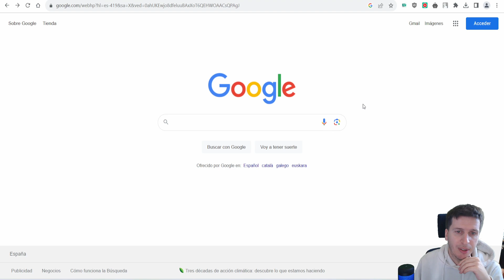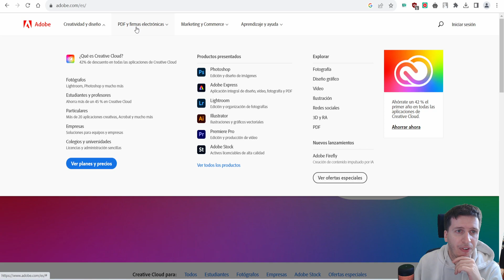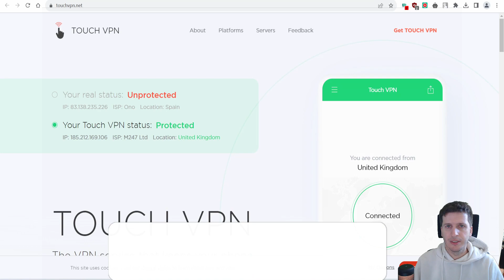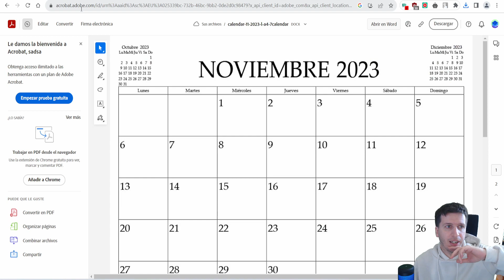Como pasar de Word a pdf y de pdf a word con Adobe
¿Necesitas convertir tus documentos entre Word y PDF de manera rápida y eficiente? En este tutorial, te mostraremos cómo realizar esta conversión de manera sencilla utilizando Adobe Acrobat. Aprende a transformar documentos Word en archivos PDF y viceversa, sin complicaciones.